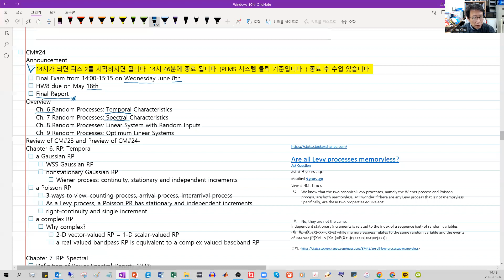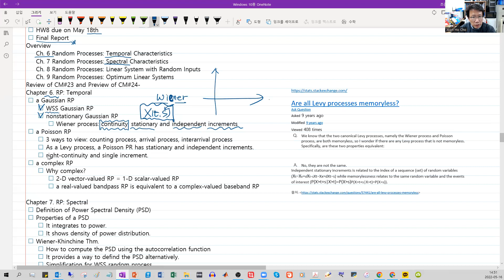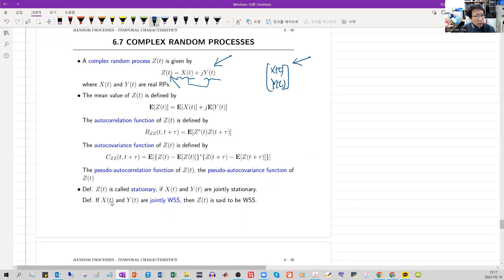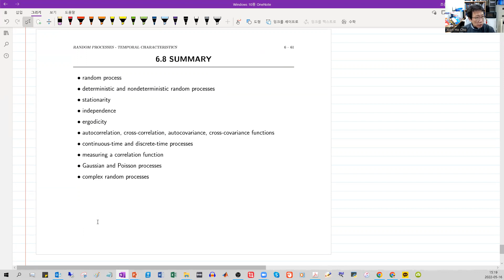24 (학부) EECE302 전자수학A: 확률 및 랜덤 프로세스 (2022-1)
2022년 1학기 포항공과대학교 전자전기공학과 [EECE302 전자수학A: 확률 및 랜덤 프로세스] 강의입니다. 강의자료는 에서 다운 받을 수 있습니다.